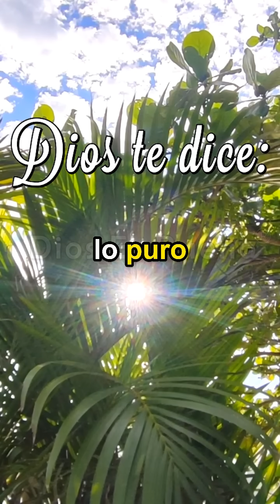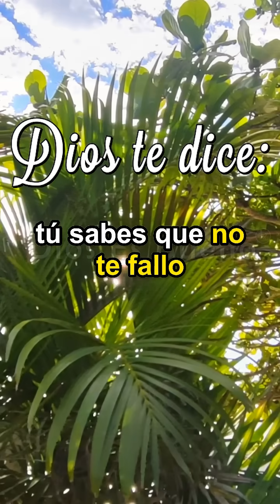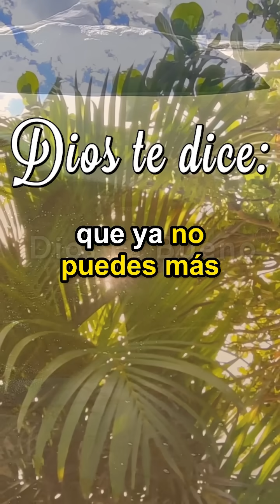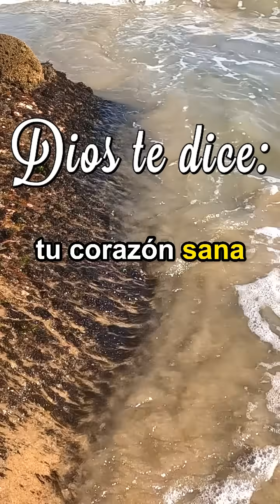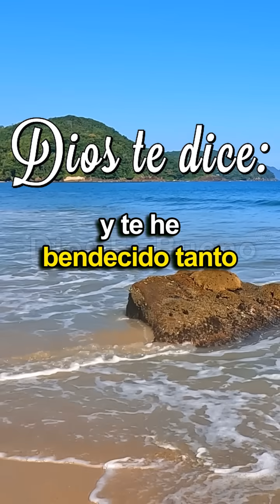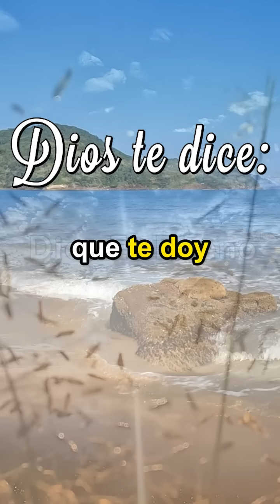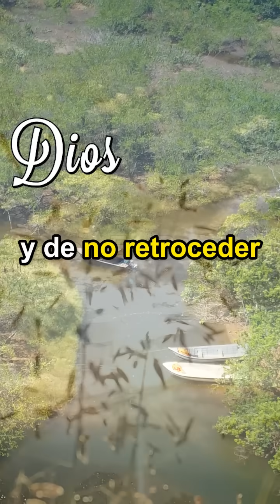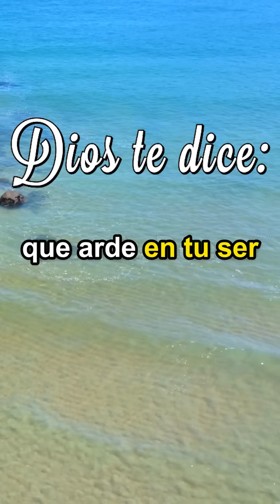Dios te dice hoy, Estoy sanando y Restaurando tu vida | Dios Es Bueno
Estoy sanando y restaurando tu vida.

En cada herida y dolor, Mi amor obra para traer sanidad y renovación. Confía en que en Mi poder restaurador encontrarás paz y esperanza. Permíteme ser tu fuerza y consuelo en este proceso. Prepárate para recibir Mi restauración completa y camina en Mi luz.